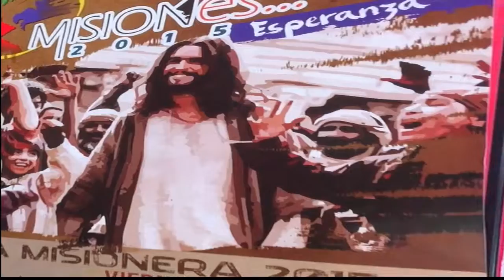Feria Misionera 2015